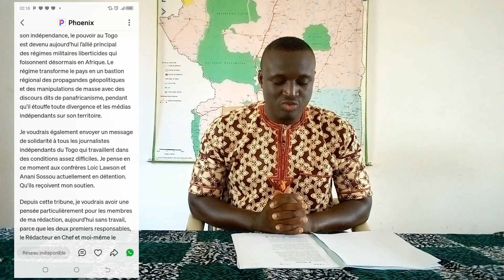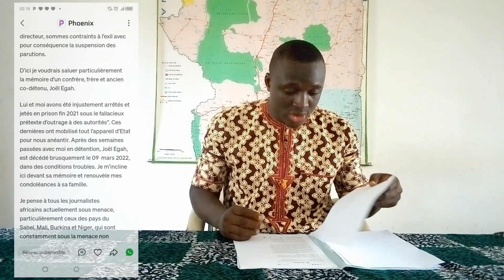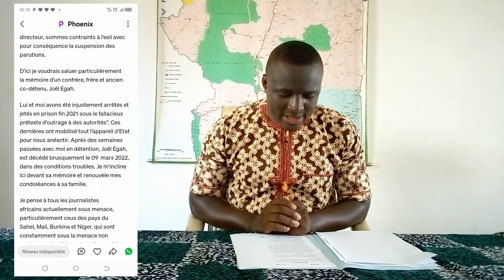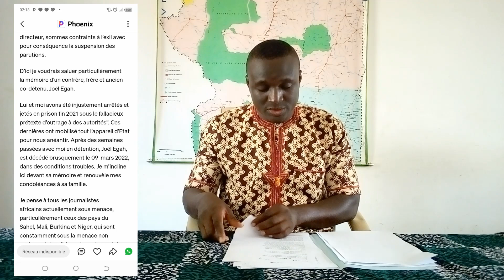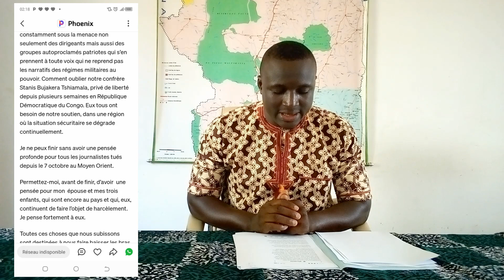Le Discours Très ÉMOUVANT De Ferdinand AYITÉ à New York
Lauréat du prix de la liberté de la presse à New York, voici l'intégralité du discours de Ferdinand AYITÉ depuis les USA...